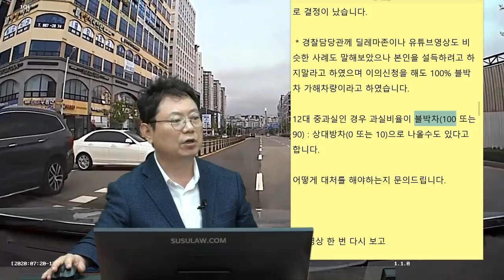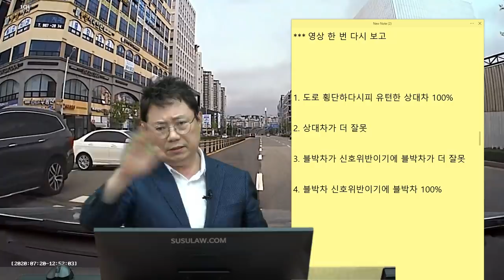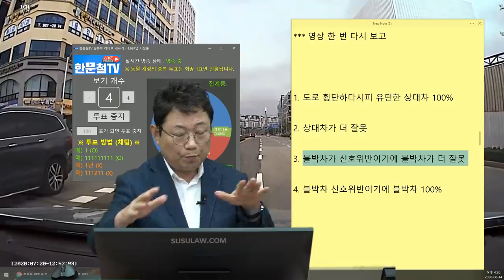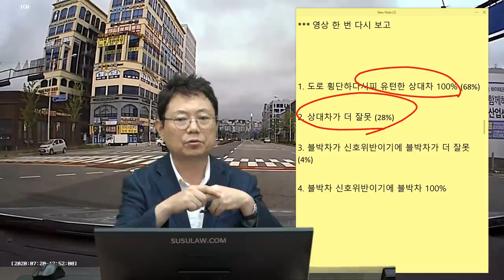6583회. 상대차 참 신박하게도 나옵니다. 왜 그러시는 거예요!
(b9021, U턴인가? 횡단인가?

황색신호 딜레마존에 직진하는데 유턴하는 차와 사고, 경찰은 상대방은 유턴신호에 갔다고 피해자, 경찰은 블박차가 12대중과실(신호위반 사고)로 가해자로 결정, 12대 중과실인 경우 과실비율이 블박차(100 또는 90) : 상대방차(0 또는 10)이라고 함,

[투표]
1. 도로 횡단하다시피 유턴한 상대차 100% (68%)
2. 상대차가 더 잘못 (28%)
3. 블박차가 신호위반이기에 블박차가 더 잘못 (4%)
4. 블박차 신호위반이기에 블박차 100%

블박차는 멈출 수 없는 딜레마존, 블박차도 건너면서 유턴하는 차 있을 수도 있으니까 3차로로 가면 좋았을 텐데 1차로로 감, 따라서 마음은 100:0이지만 블박차도 20%~30% 정도 잘못 있어보임,